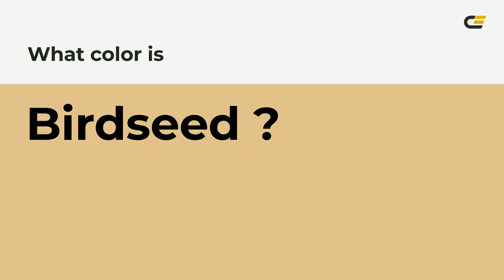Birdseed color e2c28e hex color - Brown color - Cool color e2c28e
What color is Birdseed ? e2c28e hex color - Brown color - Cool color e2c28e

Hex e2c28e Color Code is also known as Birdseed color.

Hex e2c28e Color code in RGB color code model is created after adding 88.63% red color, 76.08% green color and 55.69% blue color.
Hex e2c28e Color code in CMYK color (process color) code model is generated after subtraction of 0% cyan, 14% magenta, 37% yellow and 11% black.